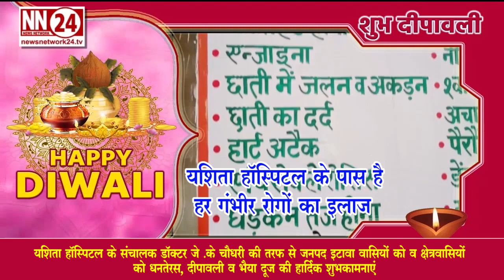यशिता हॉस्पिटल के संचालक डॉक्टर जे .के चौधरी की तरफ से दीपावली व भैया दूज की हार्दिक शुभकामनाएं.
NEWS NETWORK 24